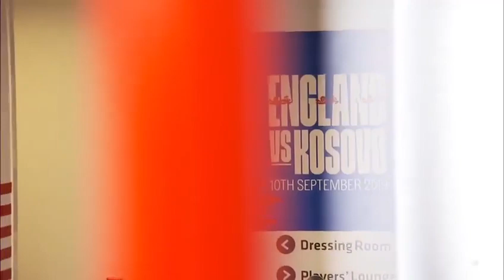KOSOVO-FOOTBALL-DOCUMENTARY (2019 ENGLISH)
Kosova and their passion and pride about football and their land.